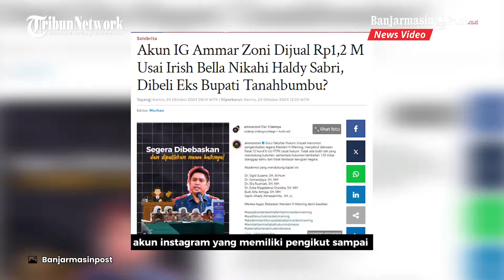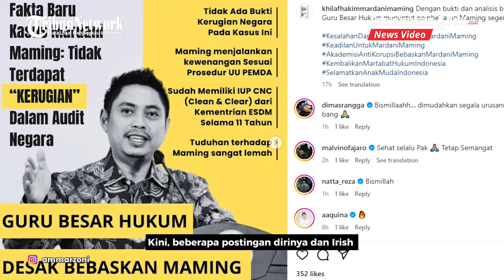Akun Instagram Ammar Zoni, Berubah Menjadi Akun Mardani H Maming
BANJARMASIN.CO.ID - Di tengah heboh pernikahan Irish Bella dan Haldy Sabri, Ammar Zoni membuat kejutan.

Kabarnya, akun instagramnya sudah terjual. Menariknya, ada dugaan yang membelinya adalah pihak Mardani H Maming, mantan bupati Tanahbumbu Kalimantan Selatan (Kalsel).

Dugaan ini muncul setelah akun instagram yang memiliki pengikut sampai 8,4 juta lebih itu sudah berganti postingannya.

Meski tetap menggunakan nama akun @ammarzoni, tapi nama profilnya berubah dengan AMMAR.

Pada foto profilnya bertuliskan Ammar Keadilan.

Dalam profilnya, akun itu mengubahnya menjadi laman media.

Nah, dalam postingan akun itu, berisi soal Mardani H Maming yang kini dipenjara karena kasus korupsi.

Sejumlah postingan berisi pembelaan untuk Mardani Maming.

Bahkan, ada beberapa postingan yang meminta Mardani Maming dibebaskan.

Sebelumnya, akun Instagram dengan username @ammarzoni ini digunakan olehnya untuk berbagai kehidupan pribadi serta momen-momen mesra antara dirinya dan Irish Bella.

Kini, beberapa postingan dirinya dan Irish Bella bahkan telah menghilang.

Semua postingan dimulai pada 23 Oktober 2024.

Artinya terjadi empat hari setelah pernikahan Irish Bella dan Haldy Sabri.

Tak ada lagi sisa foto Ammar dan Irish Bella di akun itu.

Melihat hal ini, sejumlah netizen menduga jika akun Instagram mantan suami Irish Bella ini telah dijual.

Berbagai komentar lalu ditinggalkan oleh netizen di kolom unggahan tersebut.

Sejauh ini belum ada konfirmasi resmi terkait isu menjual akun IG itu baik dari pihak Ammar Zoni maupun Mardani H Maming.

Program: News Update
Host: Syakira
Editor: Mahathir Muhammad